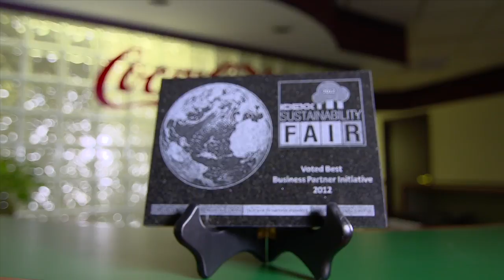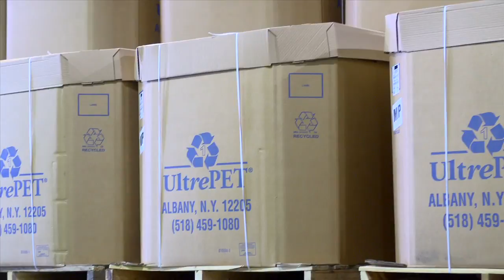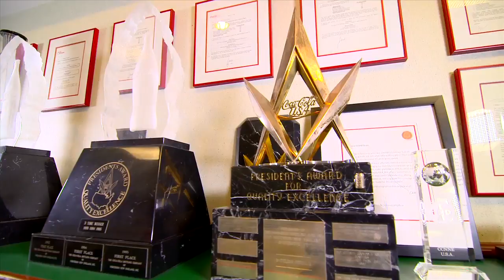Coca-Cola Bottling Company of Northern New England: How Sustainability Becomes Innovation 5min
The Coca-Cola Bottling Company of Northern New England Contributes to the local recycling economy.  Recycled plastic beverage bottles are processed in the Northeast and support local manufacturing companies and jobs.